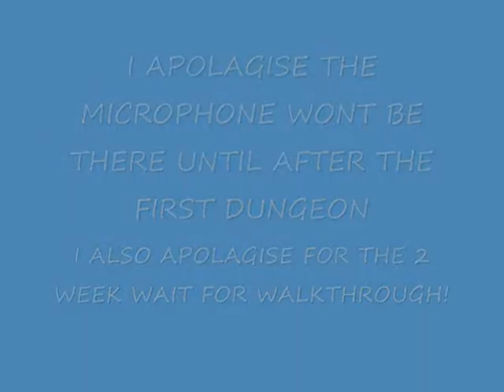lets play the legend of zelda the wind waker 007 windfall island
we take a tour of windfall
 island and get ready